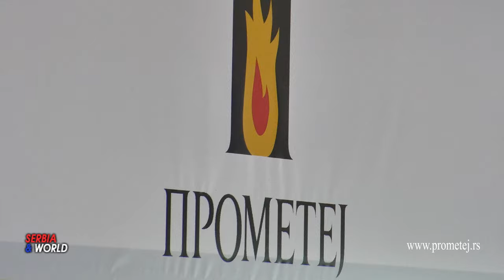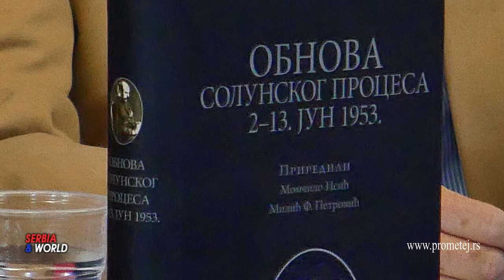ОБНОВА СОЛУНСКОГ ПРОЦЕСА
---  Солунски процес – отворен истраживачки задатак.
    Без обзира што је процес из 1953. такође имао политичке побуде, добро је да стручна и шира јавност има увида у садржај и аргументацију изношену током ревизије Солунског процеса из 1917. године пред две судачке инстанце. Један политичком борбом мотивисан процес одржан у егзилу под околностима Првог светског рата, објављивањем ових списа добија заокружену слику која се стварала још од памфлета „Тајна превратна организација“ штампану још у време рата са циљем организатора суђења да оправда потребу процеса против пуковника Димитријевића и другова, па преко докторске дисертације Аписовог сестрића Милана Ж. Живановића, потом писања Владимира Дедијера и других о позадини Сарајевског атентата.
   Сада ће читаоци из коначне пресуде која се објављује у овој књизи видети или прихватити као утврђено да је Апис заиста у свом писму суду које се није расправљало, прихватио да је он организатор Сарајевског атентата и да је његов извршилац био Раде Малобабић. Тада, 1953 многе чињенице се још нису знале које би ово дезавуисале. Многима ће ово бити корисно штиво са правим богатством детаља, како о прошлом тако и за слику времена о једном и другом процесу (1917, 1953).

Др Миле Бјелајац